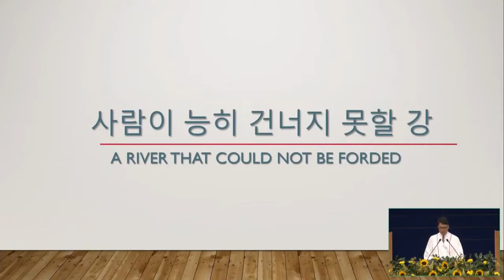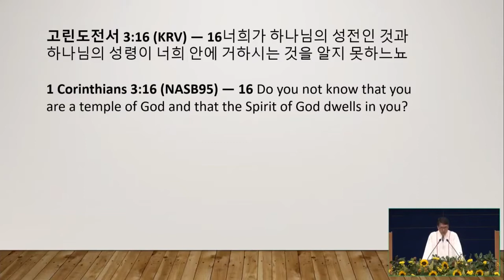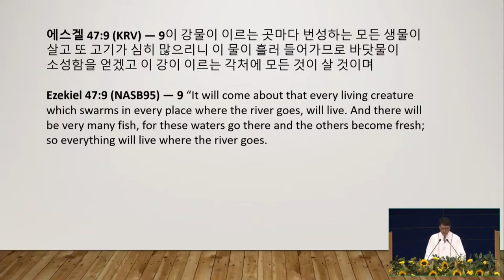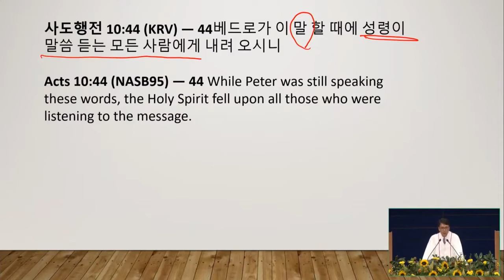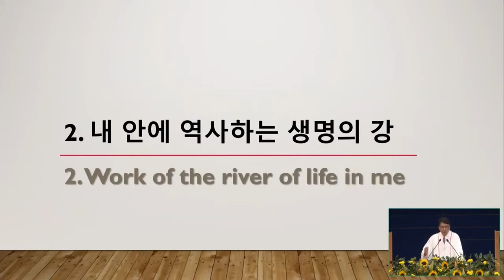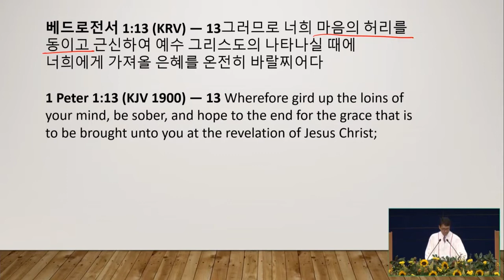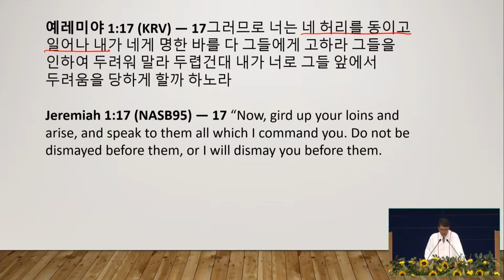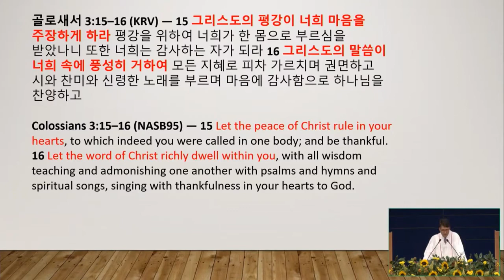9/19/2021 | パク･ジョンソ牧師 | 人が渡ることができない川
タイトル:  人が渡ることができない川
聖書: エゼキエル47:1-5